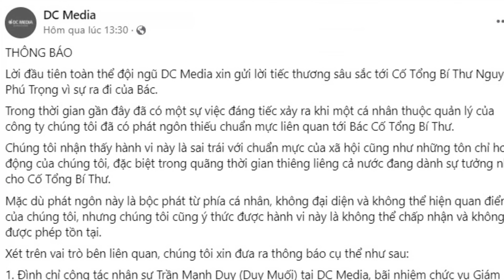Duy muối phát ngôn nhạy cảm, bài học về khủng hoảng truyền thông và giữ gìn danh tiếng |Đinh Thế Nam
Duy muối phát ngôn láo và bài học xây dựng thương hiệu cá nhân |Đinh Thế Nam

Đinh Thế Nam - Chuyên gia xây dựng thương hiệu cá nhân, giúp bạn tránh vạ miệng như Duy Muối. Học cách bảo vệ và phát triển thương hiệu cá nhân bền vững trên TikTok và các nền tảng khác. Nhận thức từ phát ngôn láo của Duy Muối về Tổng Bí Thư Nguyễn Phú Trọng và bài học xây dựng thương hiệu cá nhân từ những sai lầm. Để biết thêm về sự nghiệp và những phát ngôn gây tranh cãi của Duy Muối, cùng cách tạo dựng thương hiệu cá nhân mạnh mẽ, hãy theo dõi Đinh Thế Nam ngay hôm nay.

Học Marketing Online miễn phí.